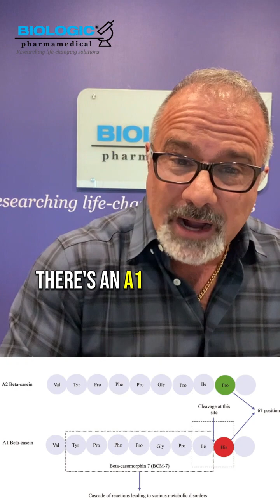Exploring Dairy Proteins: Unveiling the A1 vs. A2 Beta Casein [FULL VIDEO]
Dive into the complexities of dairy proteins and discover the nuanced world of A1 and A2 beta casein. Franco Cavaleri from Biologic sheds light on the potential inflammatory responses associated with dairy, specifically focusing on A1 beta casein found in higher quantities in North American milk due to selective breeding practices. Learn about the contrasting scenarios in regions like Asia, where A2 beta casein prevails, and how it might contribute to lower risks of type 2 diabetes and obesity. Join the conversation on dairy, inflammation, and the evolving research that challenges traditional perspectives.

Explore more about EPA, DHA, and holistic health optimization at biologicpharmamedical.com.

Your path to lifelong health begins now!